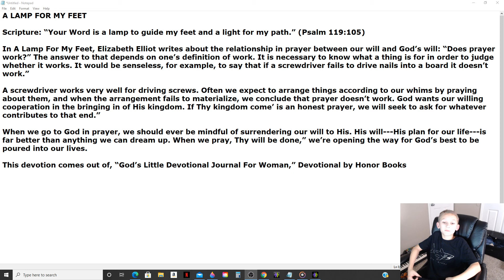Daily Manna Devotional - A Lamp For My Feet (Honor Books) 10/10/21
A LAMP FOR MY FEET

Scripture: “Your Word is a lamp to guide my feet and a light for my path.” (Psalm 119:105)

In A Lamp For My Feet, Elizabeth Elliot writes about the relationship in prayer between our will and God’s will: “Does prayer work?” The answer to that depends on one’s definition of work. It is necessary to know what a thing is for in order to judge whether it works. It would be senseless, for example, to say that if a screwdriver fails to drive nails into a board it doesn’t work.” A screwdriver works very well for driving screws. Often we expect to arrange things according to our whims by praying about them, and when the arrangement fails to materialize, we conclude that prayer doesn’t work. God wants our willing cooperation in the bringing in of His kingdom. If Thy kingdom come’ is an honest prayer, we will seek to ask for whatever contributes to that end.”
When we go to God in prayer, we should ever be mindful of surrendering our will to His. His will---His plan for our life---is far better than anything we can dream up. When we pray, Thy will be done,” we’re opening the way for God’s best to be poured into our lives.

This devotion comes out of, “God’s Little Devotional Journal For Woman,” Devotional by Honor Books